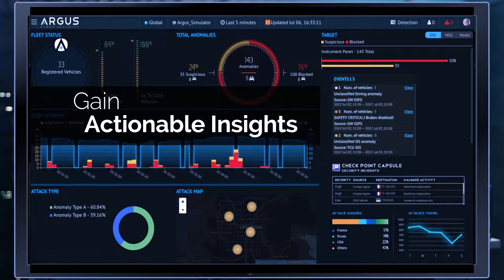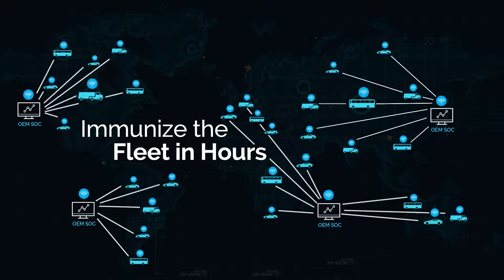ARGUS CYBER SECURITY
millions of connected vehicles already on the road, and hundreds of millions more on the way, motorists are becoming safer, more productive and more entertained than ever before
motorists are becoming safer, more productive and more entertained than ever before
But what if all that connectivity falls into the wrong hands?